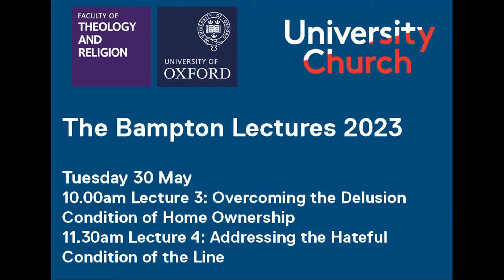Bampton Lectures 2023 - Lecture 4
2023: Jesus and the Displaced: Christology and the Redemption of Habitation

We are in a crisis of displacement that joins the problems of housing, homelessness, and forced migration to the horrors of white supremacy, patriarchy, and war. Our crisis of displacement – geographic, racial, social, and environmental – demands we consider both the body and the building, both the design and creation of subjects and built environments in their inextricable connection and relation. Taking the work of the great African American theologian and mystic Howard Washington Thurman in his famed text, Jesus and the Disinherited as inspiration and guide, these lectures outline a Christology aimed at redeeming habitation.

Thurman’s Jesus and the Disinherited was a Christological intervention into the ways fear, deception, and hate mangle the human spirit. Offering us a portrait of the life of Jesus and what he called the religion of Jesus, Thurman situated what would famously be called the love-ethic of Jesus as the central energy and reality that would rehabilitation the human spirit and redeem humanity. I will, following Thurman, return to Jesus, but now with his mother Mary to help us rethink the body and the building. In this regard, I will again consider these three realities - fear, deception, and hatred – but now in relation to the built environment and in relation to the fabrications of a self and the formation of subjectivity.

The Lectures will take place on Tuesday 23 May and Tuesday 30 May 2023. They will also be live-streamed.

Tuesday 30 May

11.30am Lecture 2: Addressing the Hateful Condition of the Line

My final lecture returns to Thurman’s reflection on the love-ethic of Jesus but now to consider Jesus as a site of love and the ethical dimensions of that site for addressing the problem of the line, that is, the ways in which bordered, and boundary existence resources hate. Hatred is from the beginning an ancient characteristic of sin, yet the production of the line (property line, border line, prison line) all help to materialize hate in profound ways. Considering the redemptive character of Jesus’s peregrination, I want to rethink the relation of mobility to hospitality, and the ethical demand to transgress the line. Here I want to consider again the so-called great commission of Matthew 28, to go into the world and offer witness, making disciples of all nations which I will designate as garden disciples, disciples that learn to touch the earth and the peoples of the earth in ways that give witness to thriving life and shared living.

Produced by Ana-Maria Niculcea, Communications, Digital and Marketing Officer